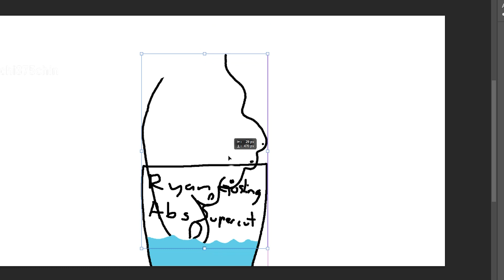Barbie: Actually Amazing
I saw the Ryan Gosling Movie

JJJReact